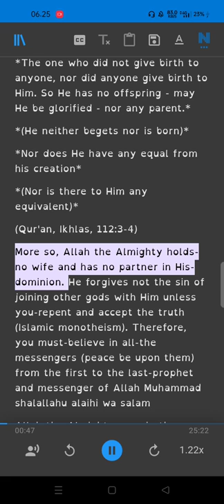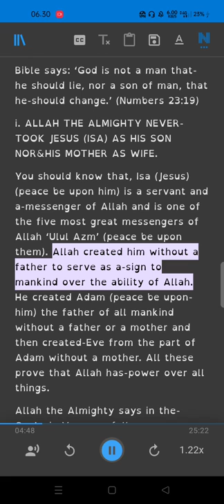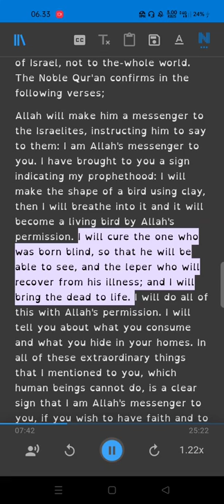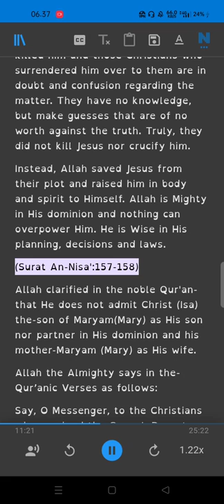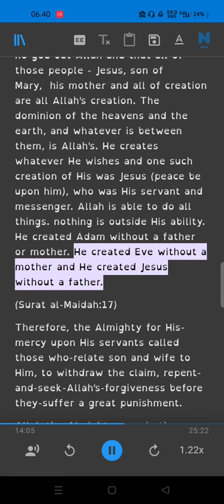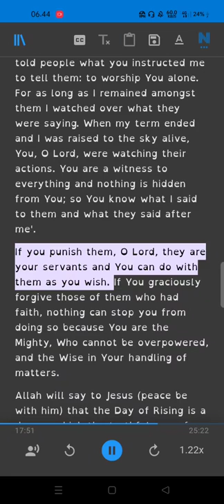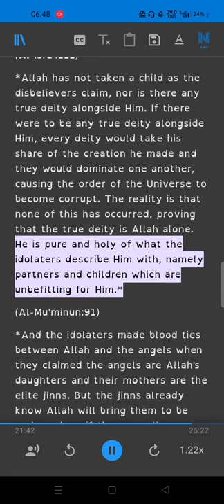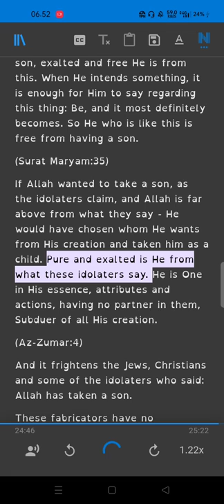7 IMPORTANT MESSAGES FOR WHOEVER NEEDSGUIDANCE TO TRUERELIGION WITHEVIDENCES FROM QUR'AN&BIBLE Part2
Ebook
THE 7 SEVEN IMPORTANT MESSAGES
Why Islam?
Islam - A Brief Outline of Islam according to the Quran and the Prophetic Sunnah
What Is Islam?
Just One Message
(discusses those sincerely and honestly seeking for the true religion and refutes the Christianity creed specially believing in trinity)
Islam a comprehensive guide to the reality, legislation, beliefs and law
The Only Way out: A Guide for Truth Seekers